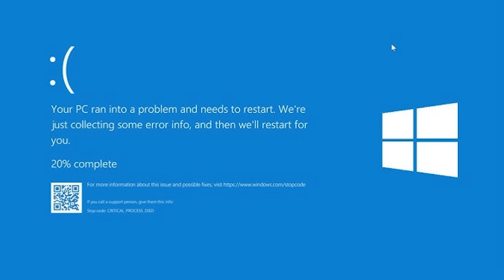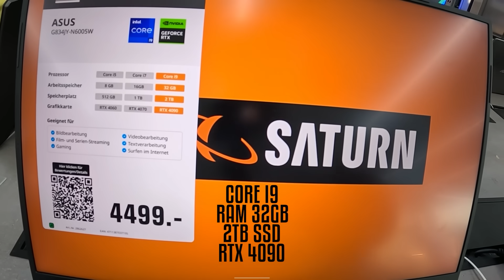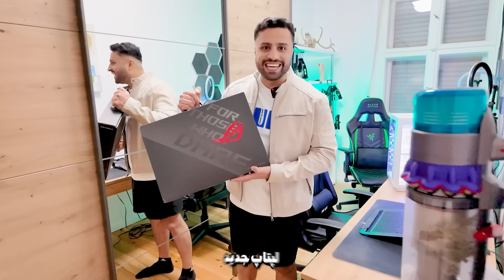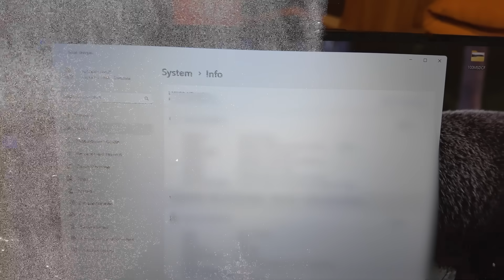بعد از یک سال و نیم لپتاپ مورد علاقمو خریدم 😢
📌 لینک چنل های یوتیوب 📌

 Mehran Mk,42 berlin,ue berlin,mba berlin,bcb berlin,